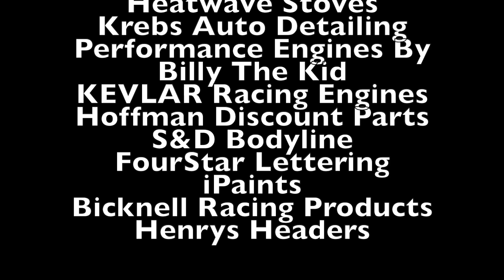March Modified Madness did not disappoint!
Even with an Inch and a Half of rain the 15G team still battled through the Wet Track Conditions. Come along as we struggle to pass in the heat race due to a low car count and see how we battle our way back come feature time!